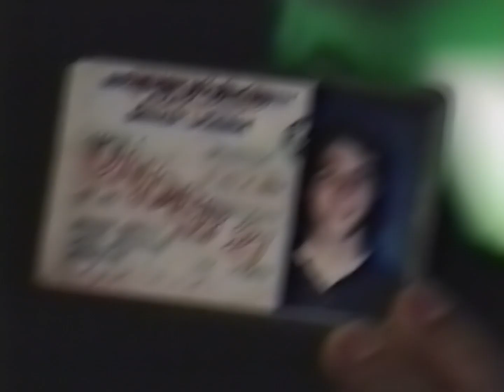Phish Elektra Video Press Kit "Rift Promo" Upgrade (VHS 1080p60)